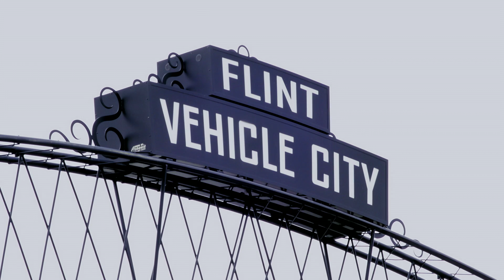Mona Hanna-Attisha: The Will to Make a Difference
Michigan State University researcher and pediatrician Mona Hanna-Attisha helped prove the children of Flint, Michigan, were being poisoned by unsafe levels of lead in drinking water. Now, she and her team are working with communities and government to create a new model for public health programs.